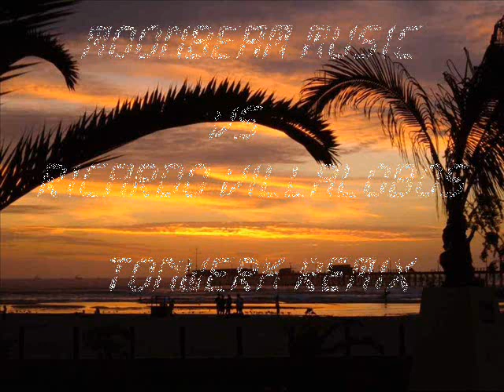tonWERK - Moonbeam Music VS Ricardo Villalobos tonWERK Remix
kleiner Set Remix